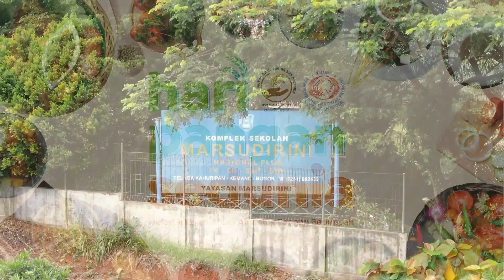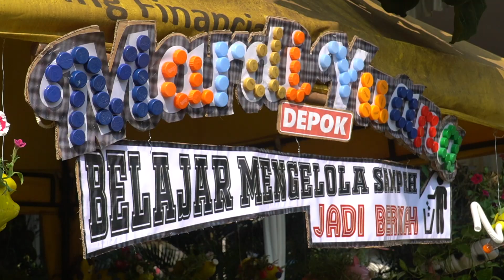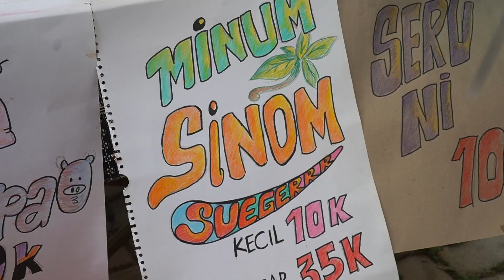Peringatan HARI PANGAN SEDUNIA KEUSKUPAN BOGOR - Paroki St. Joannes Baptista Parung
Peringatan Hari Pangan Sedunia Keuskupan Bogor yang diselenggarakan di Paroki St. Joannes Baptista Parung, membawa tema Melestarikan Sumber Air untuk Pangan Berlimpah.
Di awali dengan kegiatan rekoleksi bertempat di Sekolah Marsudirini dan dibuka dengan Misa Oleh Bapa Uskup Bogor Mgr. Paskalis Bruno Syukur, OFM dan Romo Paroki RD Yustinus Joned Saputra.
Hari minggu menjadi acara puncak peringatan Hari Pangan Sedunia 2019 yang dibuka dengan Perayaan Ekaristi oleh Romo Vikjen RD Paulus Haruna, Romo Paroki RD Yustinus Joned Saputra dan Romo Vikaris Paroki RD Albertus Kurniadi. Dalam khotbahnya Romo Haruno menyampaikan pentingnya melestarikan sumber air, karena air adalah dasar dari kehidupan, sehingga jika air itu baik maka lingkungan yang di aliri oleh air itu akan menjadi baik pula.
Di akhir perayaan Ekaristi Romo Haruna, Romo Joned, dan Romo Adi membuka acara Hari Pangan Sedunia dengan memukul Gong sebagai tanda dibukaanya peringatan Hari Pangan Sedunia 2019 Keuskupan Bogor.
Lalu acara di lanjutkan dengan kegiatan Bazaar, Pameran Cinta Lingkungan dan Lomba Memasak Pangan Sehat, semoga Hari Pangan Sedunia ini menjadikan kita lebih menjaga kualitas Air yang menjadi sumber kehidupan untuk Bahan Pangan yang baik di kemudian hari.